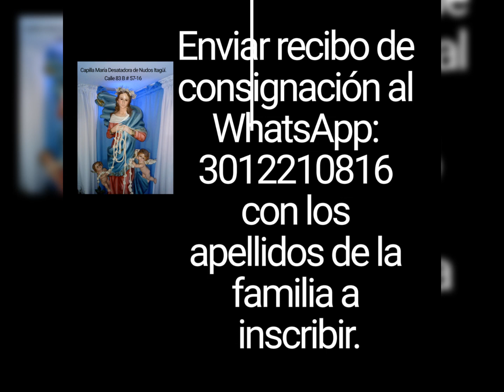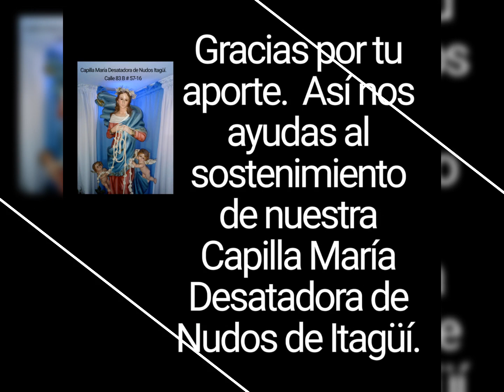SANACION Y LIBERACIÓN POR TU FAMILIA.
PROGRAMACIÓN FIESTAS PATRONALES  DE LA CAPILLA MARÍA DESATADORA DE NUDOS ITAGÜÍ:

Inscríbete  para el novenario de la Virgen.
9 DÍAS DE ORACIÓN y 9 MISAS SEGUIDAS durante el novenario para pedir sanación y Liberación por ti y tu familia.  Donacion$25000

SANACION Y LIBERACIÓN DESDE EL VIENTRE MATERNO, Rompimiento de Maldiciones y Liberación del mal, 3 dias de ayuno para pedir por  REPARACIÓN , RESTAURACIÓN Y RESTITUCIÓN, oracion por la estabilidad económica y laboral, jornada de oración por los matrimonios, las parejas, el amor, las familias y RENOVACION DE ALIANZAS MATRIMONIALES. (Para renovar la alianza matrimonial, las parejas deben inscribirse con anticipación).

+ MARTES 30 DE   NOV. (Atamos el primer nudo).
Este es el  primer día del novenario se... bendecirá en la Santa Misa los lazos en el horario de las 5:30 pm, los cuales se  entregarán con los Nudos a la Virgen Desatadora el último día de la novena, o sea el 8 de Dic.

+ MIÉRCOLES 1 DE DIC.
Segundo día del Novenario. (Atamos el segundo nudo).
Santa Misa, Novena  y oración de  SANACIÓN DESDE EL VIENTRE MATERNO, por los ANTEPASADOS GENERACIONALES y la DEPRESIÓN.
5:30 Pm.

+JUEVES 2 DE DIC.
TERCER DIA del novenario. (Atamos el tercer nudo).
ROMPIMIENTO DE MALDICIONES Y LIBERACIÓN DEL MAL, novena  y Santa Misa
5:30 . Pm.

+ VIERNES 3 SABADO 4 Y DOMINGO 5.
(Cuarto, quinto y sexto día del Novenario. Atamos los Nudos en cada  una de las Eucaristias de estos 3 días.)

EN ESTOS 3 DIAS TENDREMOS EL SANTO AYUNO  por la REPARACIÓN, RESTAURACION y  Restitucion   invocando el AUXILIO DE LA VIRGEN Y LA  Misericordia del Señor..

El ayuno será sólo en la mañana durante los días 3, 4 y 4 de Dic. hasta las 12:00 M haciendo el ROSARIO de REPARACIÓN.

La Oración  de Reparación se entregará en  el KIT DEL AYUNO junto con la camándula.
Durante esos 3 días consumiremos pan, vino y agua.
INSCRIBETE PARA RECIBIR EL KIT DEL AYUNO.
 Este kit tiene una donación de $20000, al cual se le  dará una bendición especial en una de las Misas, ya que es AYUNO DE REPARACIÓN, RESTAURACIÓN Y RESTITUCION.

La oración delViernes 4 y sábado 5 de Dic.  Se hará a las 5:30  pm.

LA ORACION DEL DOMINGO 5 DE DIC.  SERÁ A LAS 12:00 M.

+LUNES 6 DE DIC. (Septimo día del Novenario).
Jornada se oración POR LA ESTABILIDAD ECONÓMICA Y LABORAL,  pidiendo prosperidad.
5:30 pm.

MARTES 7 DE DIC. (Octavo día del Novenario.  Atamos el octavo nudo).
ESTE DIA TENDREMOS RENOVACIÓN DE LAS ALIANZAS MATRIMONIALES.  INSCIBE TU MATRIMONIO Y/O TU FAMILIA.
Jornada de oración por LOS MATRIMONIOS, EL AMOR, PAREJAS Y LA  FAMILIA.
5:30 pm.

NOTA...LAS PAREJAS QUE DESEEN RENOVAR SU ALIANZA MATRIMONIAL los invitamos a inscribirse con anticipación en la Capilla o por medio del WhatsApp

+  MIÉRCOLES  8 de DIC.  (Noveno y último dia del Novenario.  Atamos el no eno nudo).
Entrega de Nudos a la Virgen.
Tendremos 2 Eucaristias a la Virgen Desatadora de Nudos: 10:00 am y 12:00 M.

Para inscribir el KIT DEL  AYUNO y las familias:
Número Cuenta:
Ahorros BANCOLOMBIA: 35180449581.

Para envíos por NEQUI
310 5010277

Si estás fuera de Colombia puedes hacer el envió por western Union.

MAPA COMO LLEGAR A LA CAPILLA María Desatadora de Nudos Itagüí:
Dirección: Itagüí.  Calle 83B # 57-16.   Sector Viviendas del Sur.

PROGRAMACIÓN FIESTAS PATRONALES.
No te la pierdas.
COMPÁRTELO... Podrías ayudar a alguien.

Recuerda...Un Siervo de María  nunca perecerá.